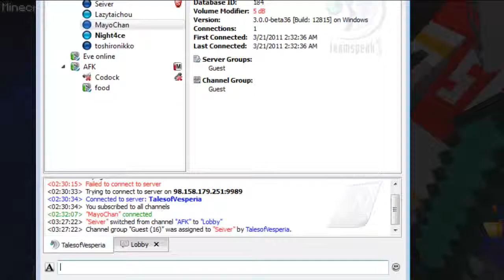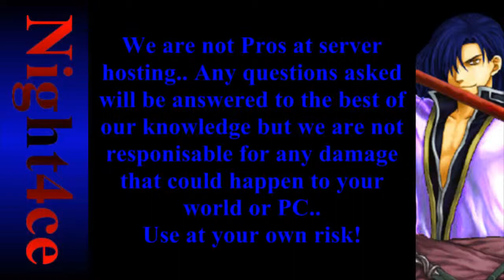Animacon Mincraft Server Adventures (ep: 2)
So here's our 1st dive into a cave together as a team.. Maybe sometime I should look up some mod to add a "miners helmet" light so you guys can see.. Also next time I should walk about our surface and let ya'll see the work we've all done!